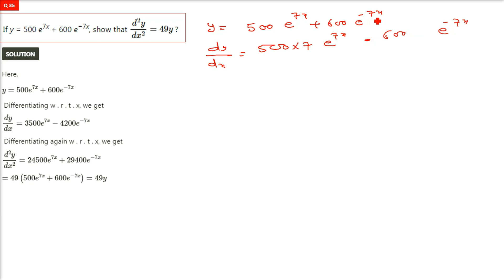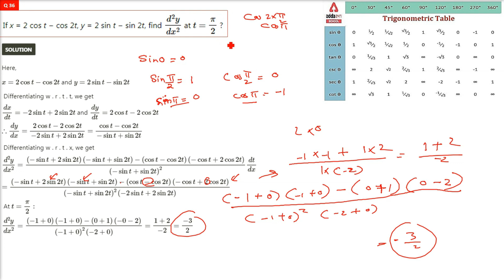RD SHARMA SOLUTIONS CLASS 12 Chapter 12 Higher Order Derivatives Exercise 12.1 in HINDI Part 6